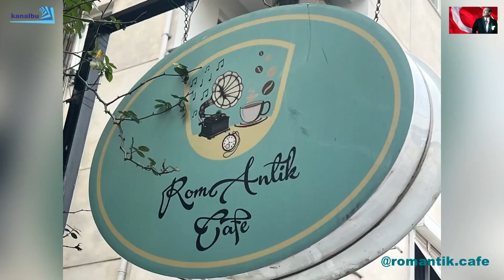Tülay Demir ile... Gezelim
İstanbul'da bir Romantik Cafe